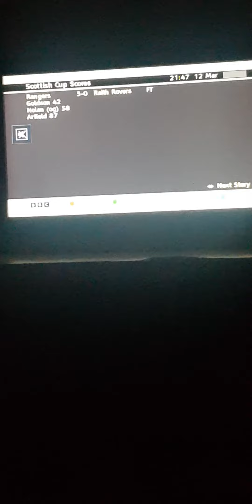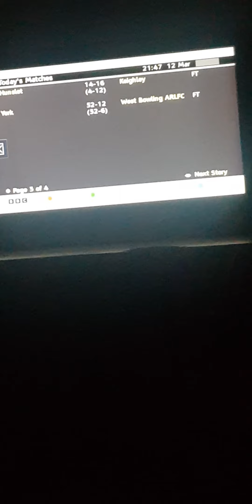13 March 2023(1)